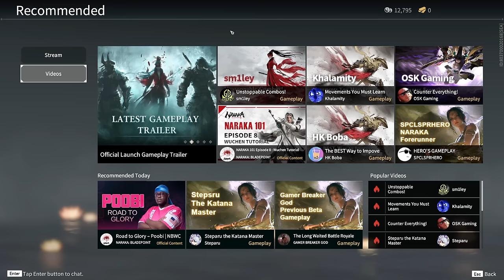KALAHIN HIU LEGENDA DENGAN PIRANHA ??!!! - Feed and Grow Fish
Halo Gaes, di video kali ini aku akan mendapatkan hiu putih legenda !!!